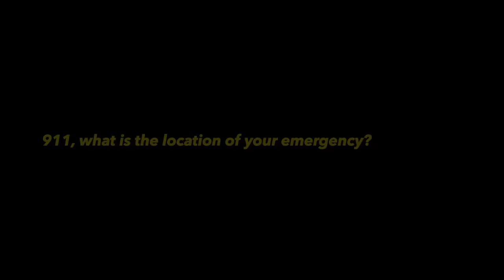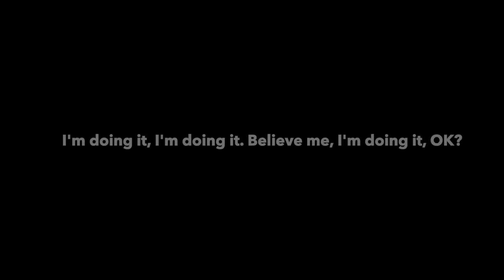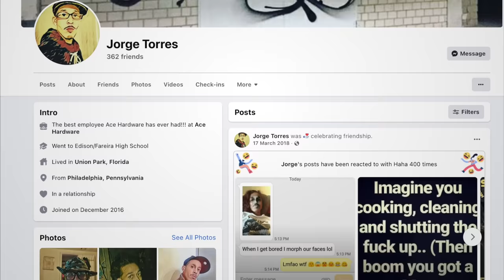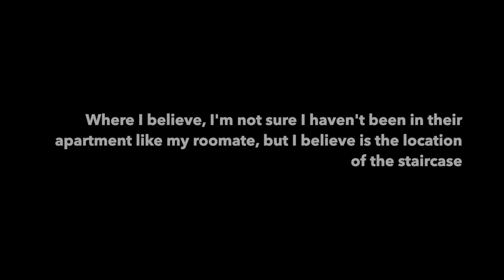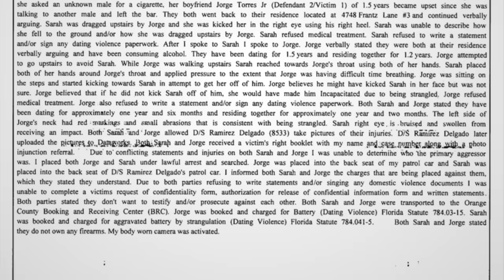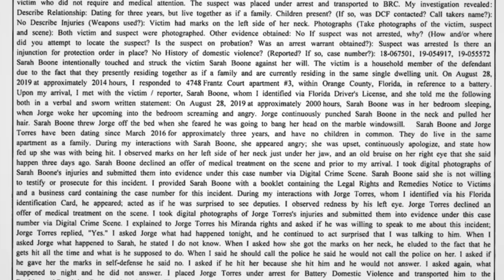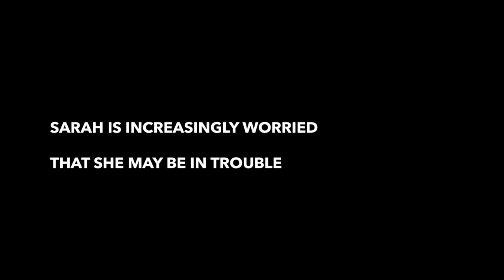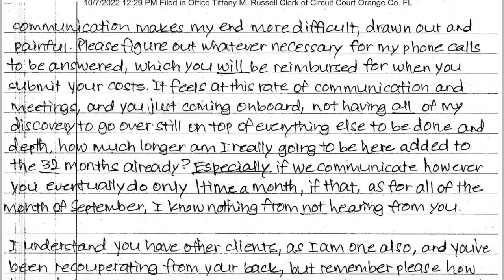How Sarah Boone Recorded Her Boyfriend Dying in a Suitcase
Sarah Boone was living her boyfriend Jorge Torres in Winter Park, Florida. When Sarah Boone claimed a game of hide-and-seek went wrong, the investigation began. Then videos were found on her phone of the night in question.